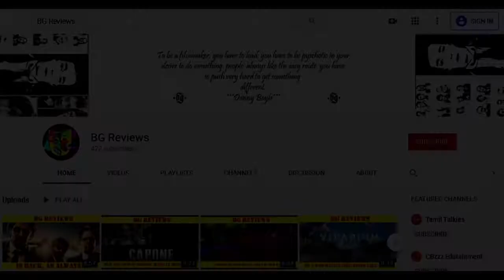AK vs AK | Anil Kapoor | Anurag Kashyap | Vikramaditya Motwane | BG Review (தமிழ்) | BGR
Downloadable Reviews and Movie links available, Please join the team. Actor vs Director
Lets see who wins..
You are at BG Reviews for a reason, explore us...!